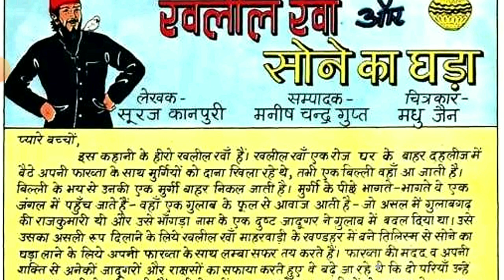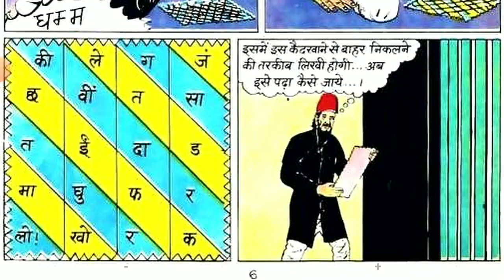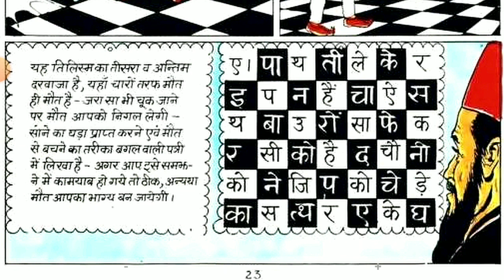Sone Ka Ghada hindi Story manoj comics Raj comics Diamond comics tulsi comics